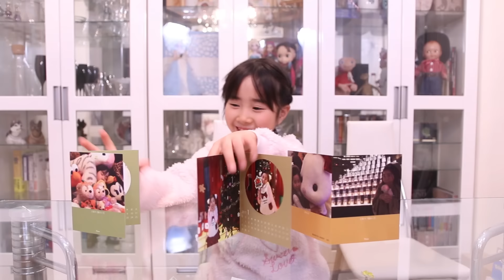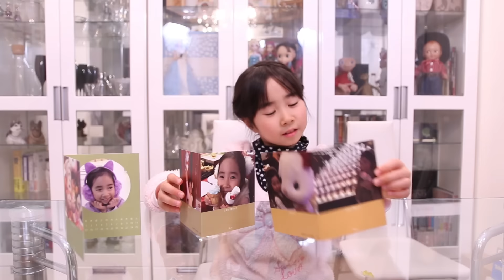フォトカレンダー作ったよ☆子育て無料アプリFamm☆Saaaaaya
写真をアップロードして無料でフォトカレンダーを作ってもらいました☆

↓こちらから作れます
▼子育て無料アプリFammはこちら▼

毎月1枚無料で高品質フォトカレンダーが作れます♪
初回は3枚完全無料になるお試しキャンペーンも実施中！

※Fammアプリのプロモーション動画です。

シルバニアファミリー

シルバニアファミリー　赤ちゃんハウス　ゆりかご　歩行器　シーソー　おまる

【初コラボーPart1】れのんちゃんれいらちゃん と たまごっちデパートメント行ってきた

【DIY】ダイソーグッズでアレンジ！オリジナル上履き作り〜デコパージュ編〜